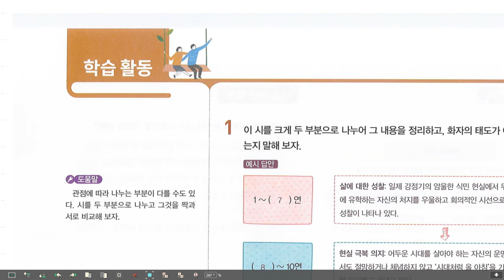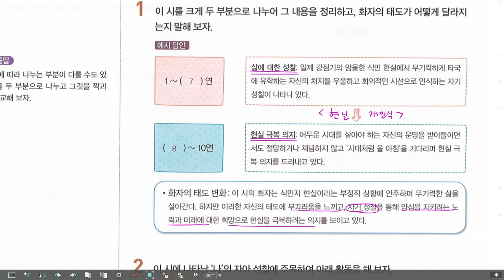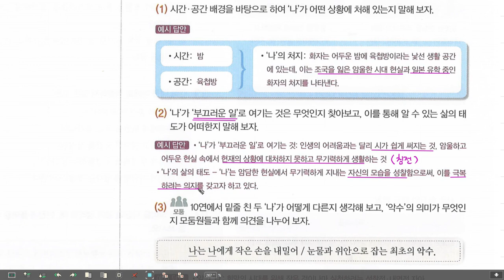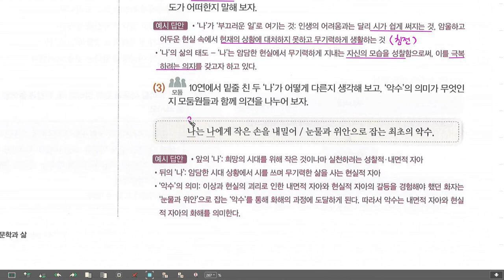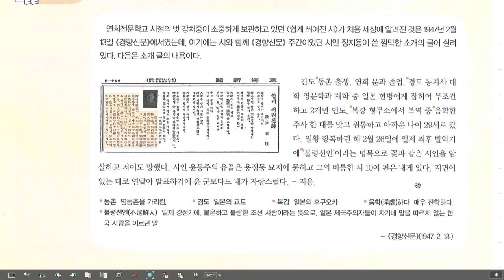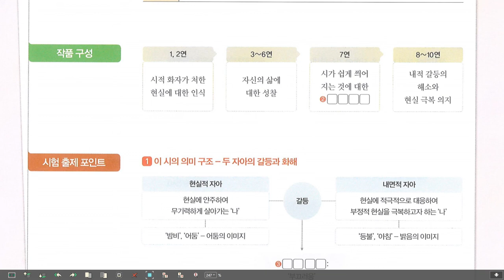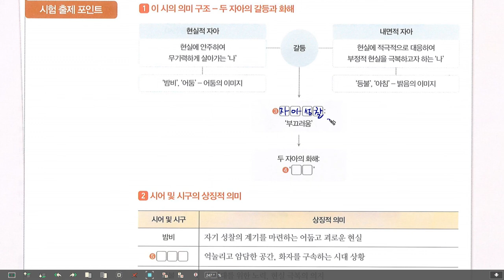고2 문학 천재 쉽게 씌여진 시